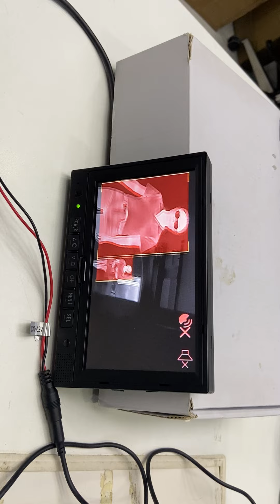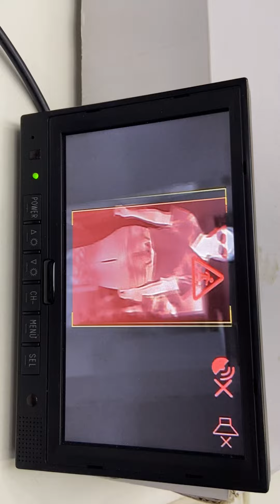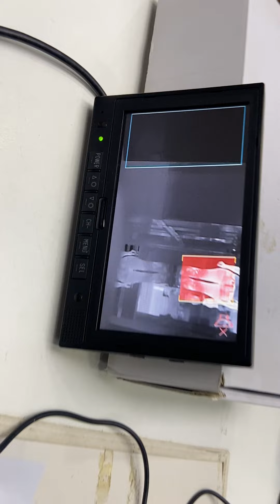640*512px thermal car camera with AI control box testing video before shipment